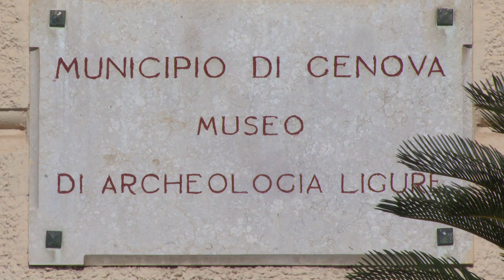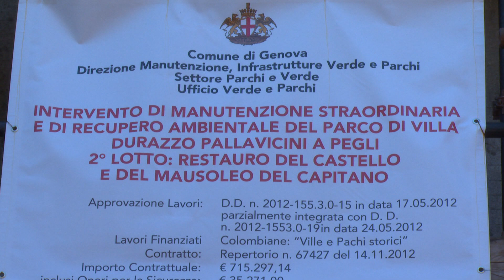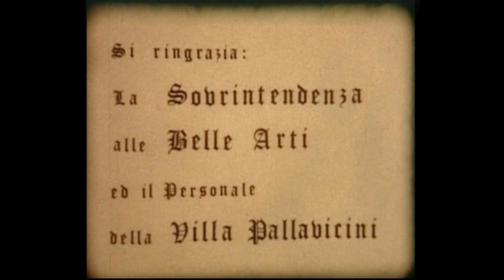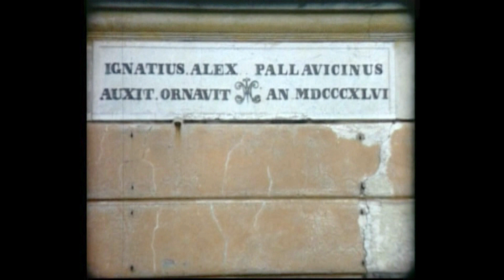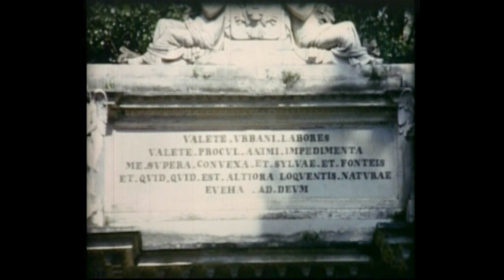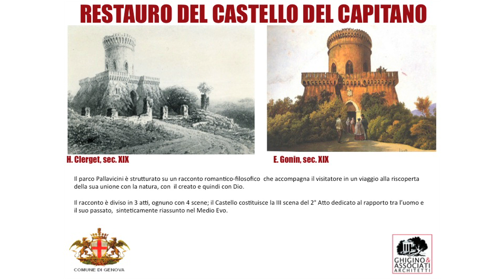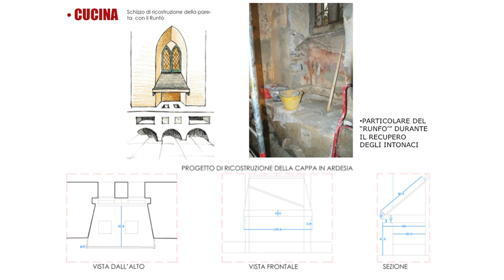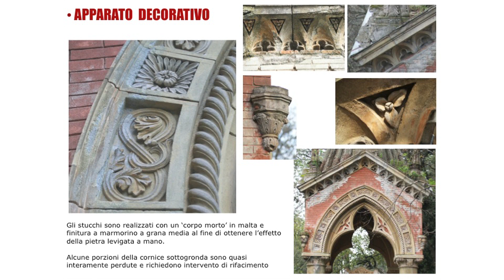Villa Durazzo Pallavicini-tutti i video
Parco storico realizzato a Genova-Pegli a metà dell'Ottocento su disegno dell'architetto Michele Canzio.

Realizzazione video di Alessio Bixio
Centro Multimediale Comune di Genova